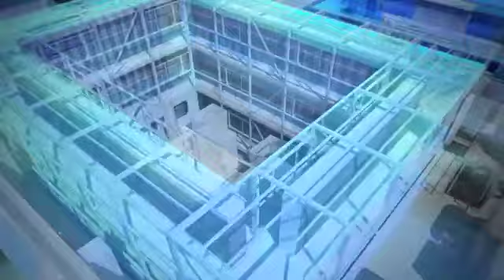Le plus grand datacentre du monde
OVH.com construit au Quebec un datacentre qui hébergera 360 000 serveurs physiques.